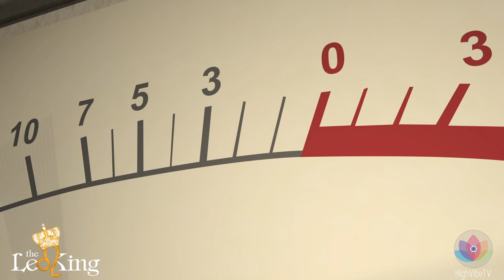The Leo King Lunar Eclipse in Capricorn July 16 2019 Astrology/Tarot All Signs Horoscope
Video is over 2 hours long, but starts at 28 minutes!
Purchase on the website HighVibe.TV to watch on the apps. Once purchased, you can watch on HighVibe.TV the website, or after your purchase, and account being made, you can watch live on our iPhone, Android or Apple TV Apps!

The Leo King Mid 2019 Eclipse Master Horoscope Presentation - LIVE - Change Now, Not in 6 Months. This video will cover the Eclipse cycle of July 2019 and how crucial this turning point is for your true authentic emotional self. 6 months from Mid 2019, as we close 2019, the next Eclipse Cycle will be with the most intense alignment of planetary energies we have ever seen in our life. Remember, that right now this Eclipse Season of Mid 2019, is your last chance to change things before all the concrete dries.

Subscribe and get access to this video, and all other videos (except special events/paid videos) or pay for this video individually, please go to highvibe.tv and then log in to app, 7-Day Free Trial Available!